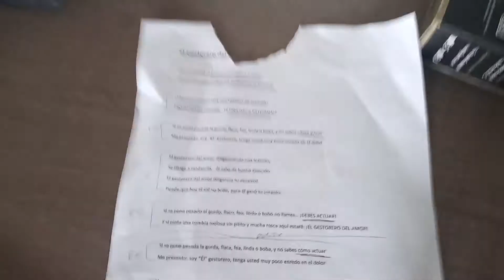Bacteria - El Gestorero del Amor (acústico)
🛑Santiago Ippolito - Voces
🛑Leonardo Barletta - Voces y Guitarras
🛑Letra: Santiago Ippolito / Nicolás Ippolito
🛑Video: Low Cost con amor
🛑Mezcla: Low Cost con amor
🛑 Acústico filmado y grabado el día 11 de Septiembre 2021